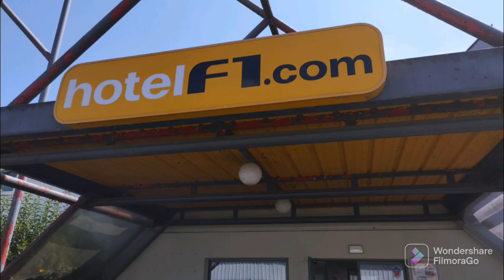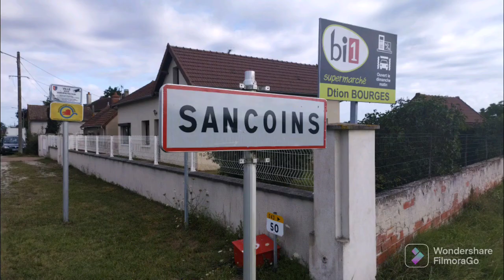Mon défi vélo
de Sergy 01630 à Annoix 18340